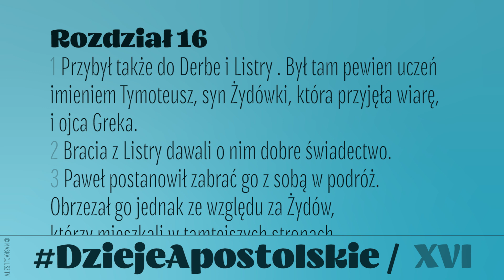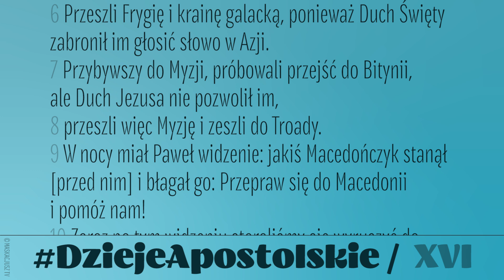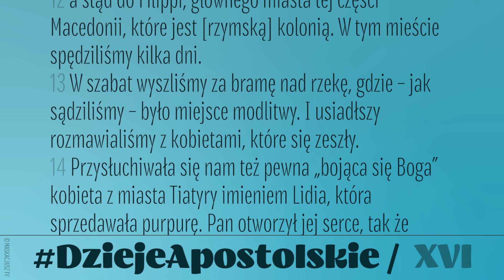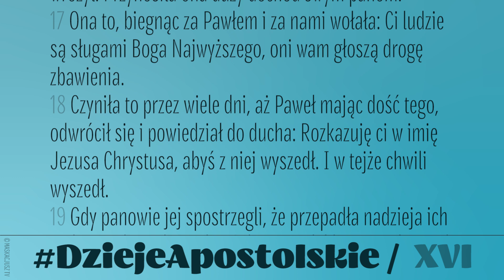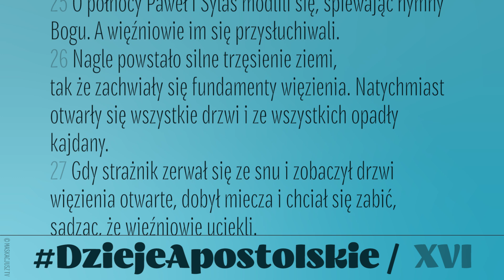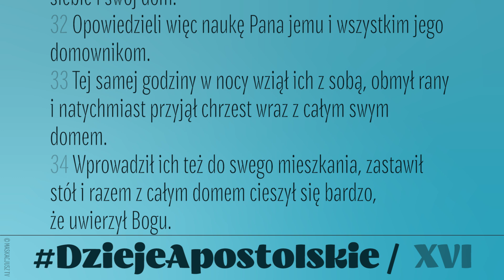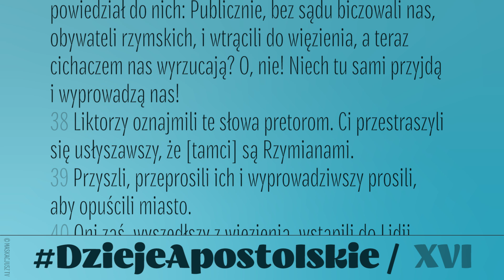Dzieje Apostolskie | Rozdział 16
Dzieje Apostolskie (Dz 16, 1-40)

„Przybył także do Derbe i Listry. Był tam pewien uczeń imieniem Tymoteusz, syn Żydówki, która przyjęła wiarę, i ojca Greka...”